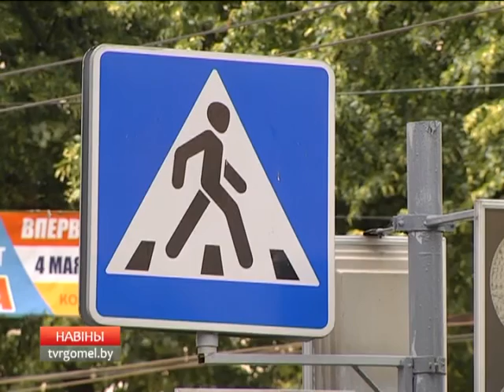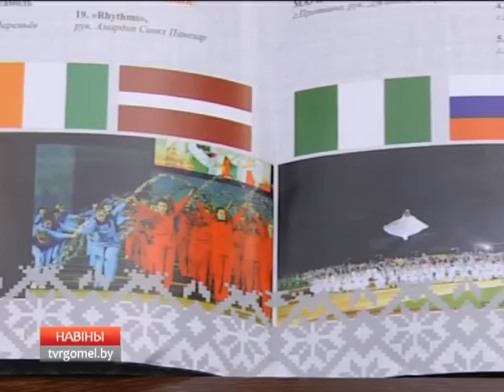19 09 2016 НОВОСТИ